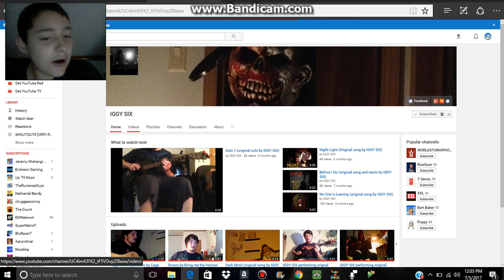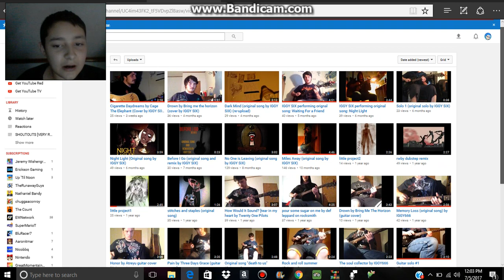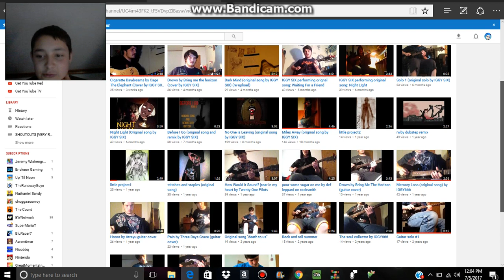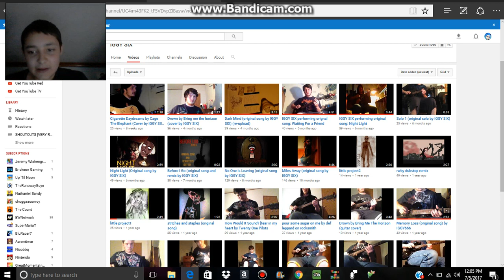SHOUTOUT TO IGGY SIX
Yet ANOTHER shoutout. This time to IGGY SIX